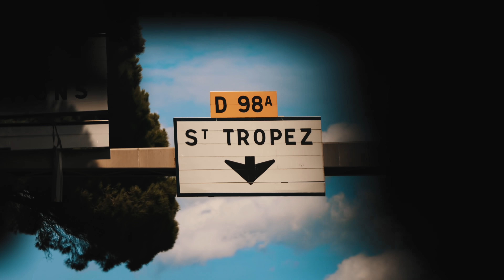SAINT TROPEZ´S MOST EXTREME MEGA BOAT IS FLYING! | VLOG⁵ 7 (Part 2)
Its not everyday you are able to be onboard the most extreme boat in St Tropez! This 80 foot extreme Ultim sailing Trimaran can reach speeds up to 46 knots which is faster then pretty much all motor boats of the same size! One of the coolest experiences ever!